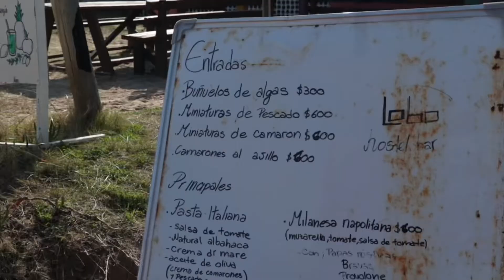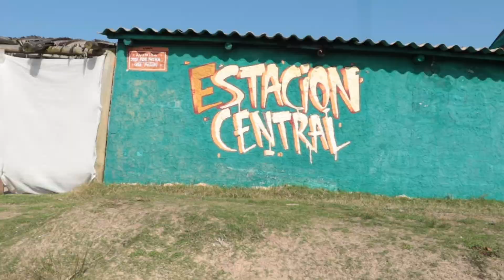Uruguai - Pt. 01 - Conhecendo Lobos Marinhos em Cabo polônio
Somos Vitor e Nathalia viajamos em nossa kombi mothorhome 89 desde 04/2021

Comenta aqui para parte 2 desse país incrível ❤️